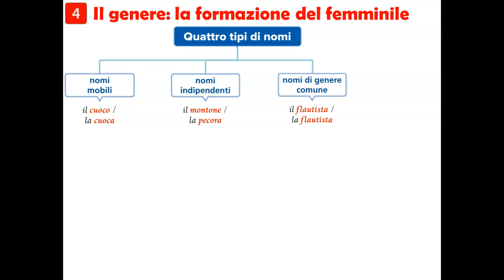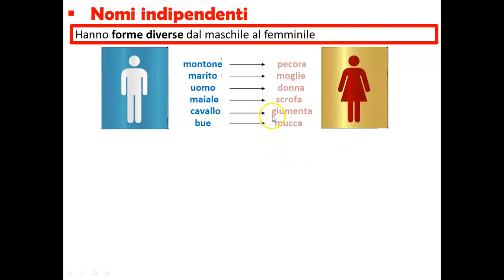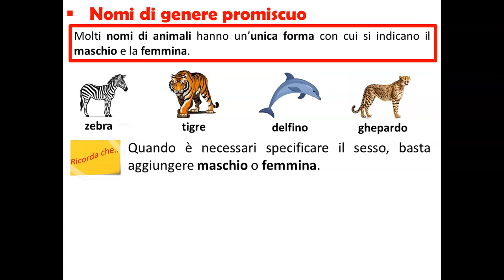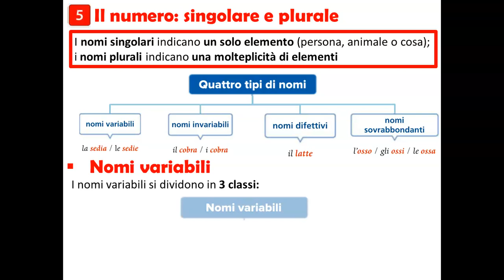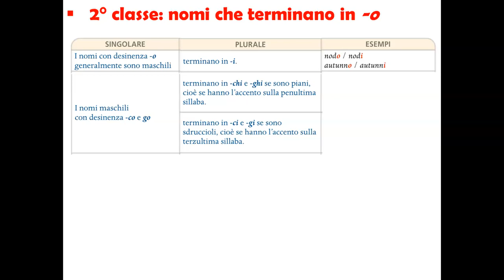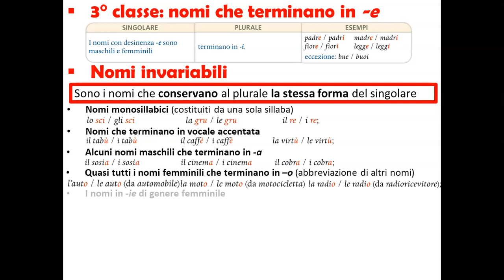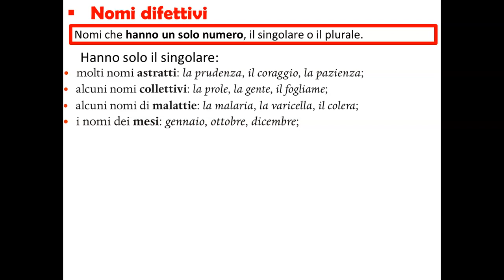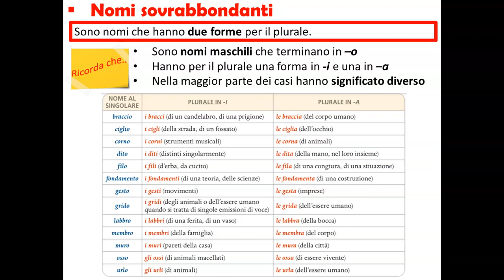Il nome terza parte